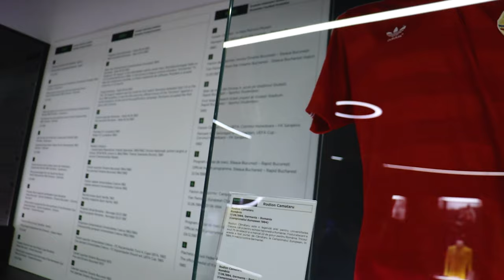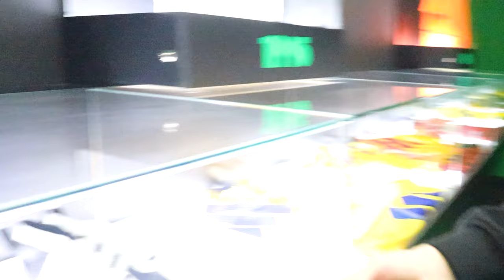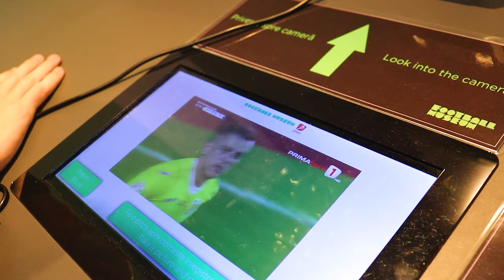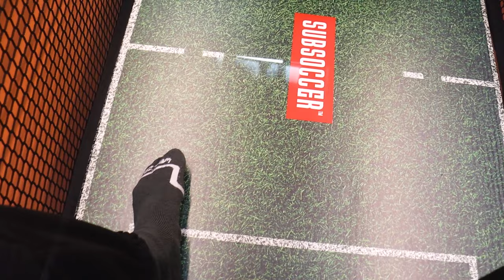M-AM ÎNTÂLNIT cu CEL MAI BUN FOTBALIST ROMÂN !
🔸 cel mai tare muzeu de fotbal - @footballmuseumbucharest3415 🔸